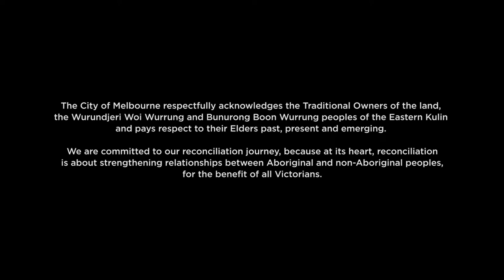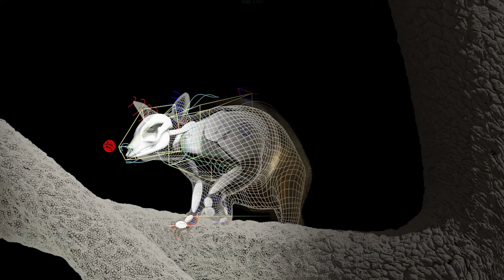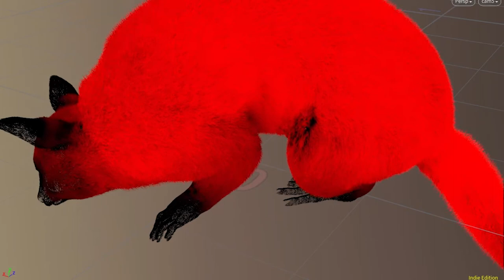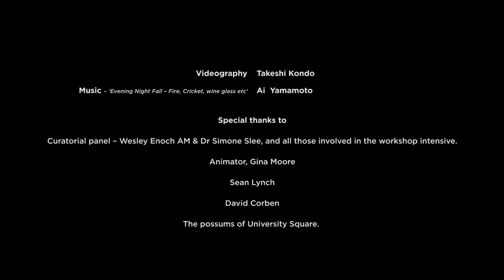Mikala Dwyer, Apparition 2021 – University Square, Carlton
'Apparition' by Mikala Dwyer is a temporary public artwork located at University Square, Carlton.

Activated at night, 'Apparition' responds to University Square as a space in flux, suspended between stages of landscape redevelopment for the Metro Tunnel project. This temporary public artwork was developed through a long-term engagement with the site, beginning with a two-week intensive that focused on the contested public realm.

Dwyer is interested in the sensibility and mythology of objects and spaces, including the irrational and the repressed. She believes apparitions come from a deep need to make meaning of something – loss, fear, love, birth, death – and to address deep imbalances around power and the sacred.

For 'Apparition', the artist was inspired by a population of possums that inhabits the mature elm trees at the heart of the square.

Dwyer worked with animator Gina Moore to create two giant holographic possums, which haunt the square’s northern plaza at night.

This apparition perhaps asks: “Will you miss me when I’m gone?”.

Commissioned by the City of Melbourne in collaboration with RMIT University

Videography by Takeshi Kondo